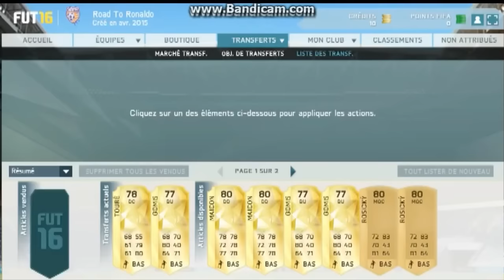FUT 16 : SERIE ACHAT REVENTE : ROAD TO RONALDO #4 ! FRANCAIS - HD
►7€ DE REDUCTION SUR GAMONIAC + 300 POINTS ZAPPYDAY :
300 points offerts sur ZappyDay – le site qui vous fait gagner plein de cadeaux facilement en cliquant

Pour être upload sur la chaine :
•► Bon commentary.